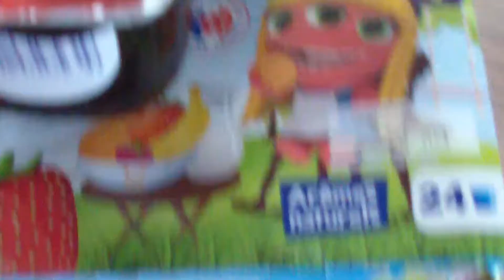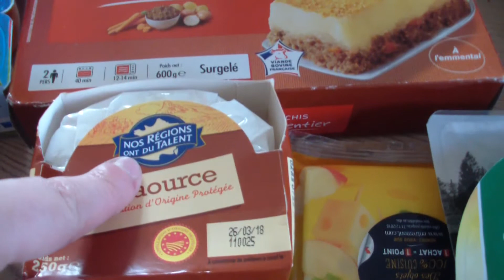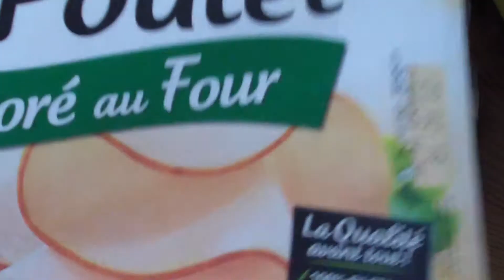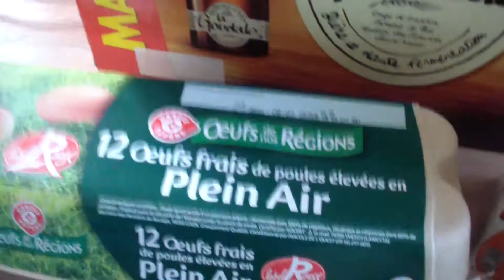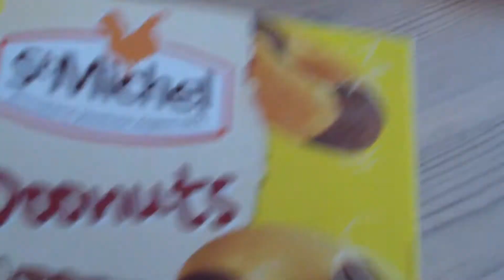RETOUR DE COURSES #1 - LECLERC - [ VLOG FAMILLE ] - MA VIE DE MAMAN